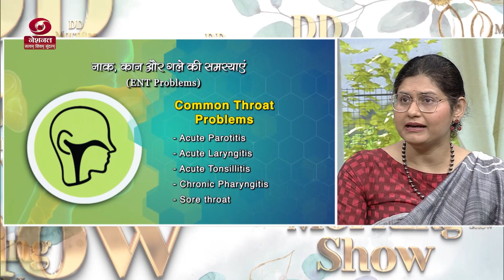- DD Morning Show | Hello Doctor | ENT Problems & Treatment | 4th August 2023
Time of telecast – 08:00 am (Friday)
Segment – Hello Doctor
Topic – ENT Problems
Guest-
1) Dr.Kanwar Sen (Prof.& Hod, ENT Dept., DR. RML Hospital)
2) Dr. Isha Preet Tuli (Prof., ENT Department, Safdarjung Hospital)
3) Dr. Rohit Saxena (Head & Neck Surgeon, Shardha Hospital)